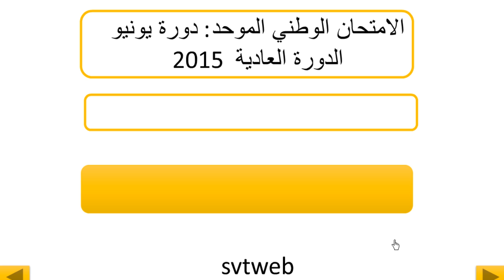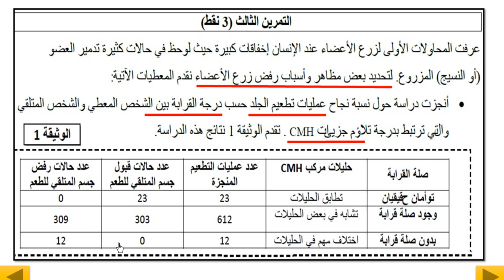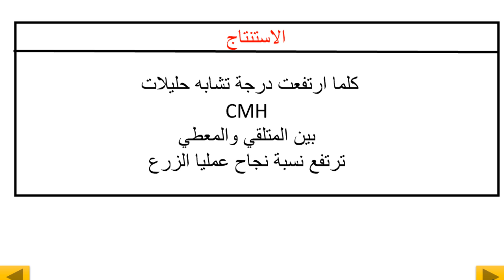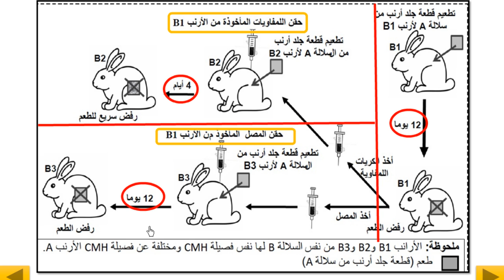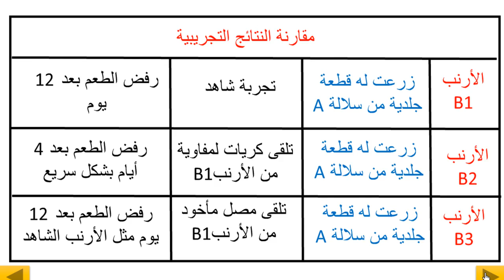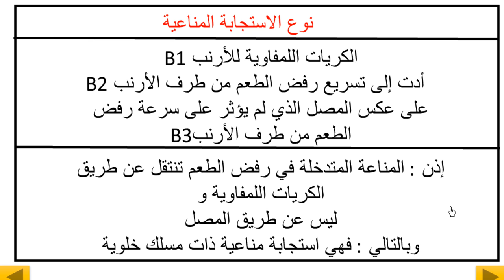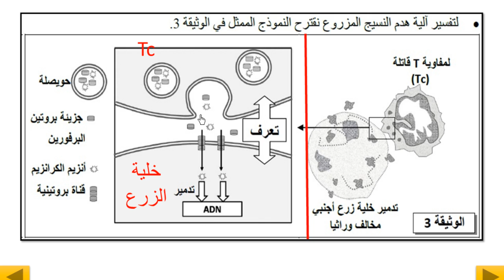تمرين في المناعة : الإمتحان الوطني 2015 مسلك علوم الحياة والأرض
تصحيح التمرين الثالث : المناعة
الإمتحان الوطني 2015 الدورة العادية مسلك علوم الحياة والأرض